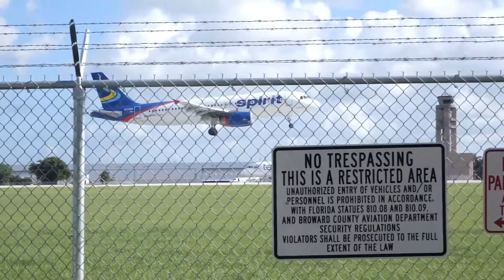Runway Noise Results In Two New Lawsuits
A team of lawyers from three law firms announced this week they've filed two new lawsuits against Broward County regarding runway noise and delays in soundproofing for homes near Fort Lauderdale-Hollywood International Airport.